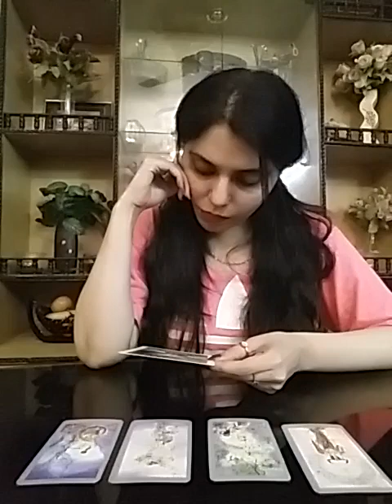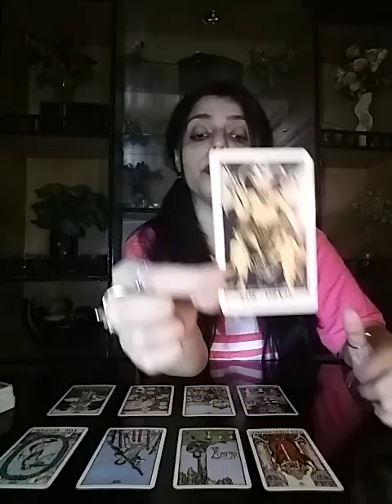Pick A Deck : Whats Coming Up For YOU in Your LOVE LIFE in September 2020 ❤💌💑💃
Services  i  offer :

1- 5 question reading - 80 USD

2- 3 question reading - 65 USD

3- 2 question reading - 52 USD

4- 1 question reading - 32 USD

5- Love n Relationships - 100 USD

6- 10 Minutes customized  *SPIRITUALLY CHARGED*  affirmations that give 100% RESULTS and Get 1 question reading  FREE - 100 USD

7- Consultation and step by step guidance to  MANIFEST  your Dream Desire and Goal.

8- Unique Scripting technique to manifest your desire -  80 USD

9- Protection from bad influences and energies  - 60 USD

10- Removal of Black Magic  - 100 USD

12- Dream  Interpretation  - 40 USD

13- Spiritually Charged Affirmations + Unique Scripting Technique - 150 USD